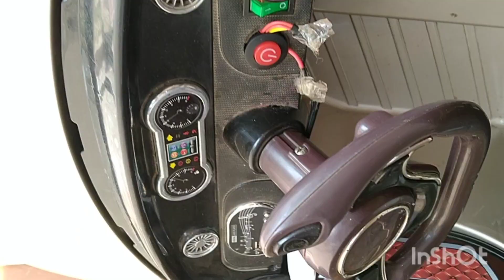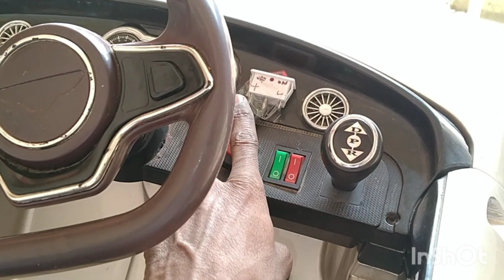How To Repair Kids Rechargeable Car kidscars rechargeable childcar childrenscar@supremerepairs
How To Repair Kids Rechargeable Car